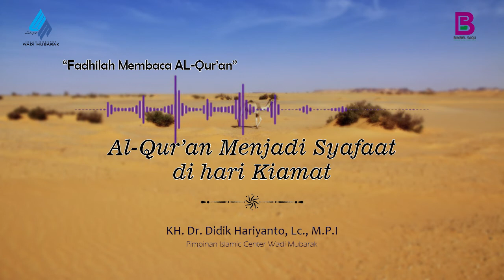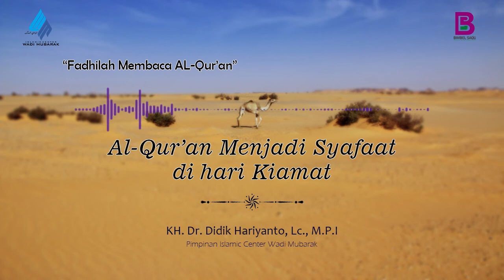Al-Qur'an Menjadi Syafaat di Hari Kiamat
Ahlul Qur'an, Al-Qur'an akan menjadi syafaat di hari kiamat, Yasaqu, ICWM